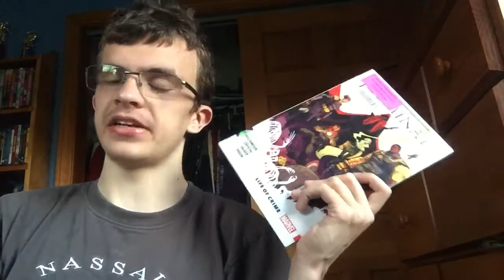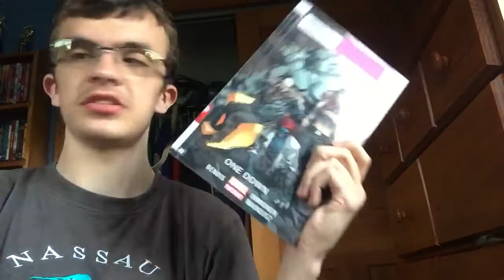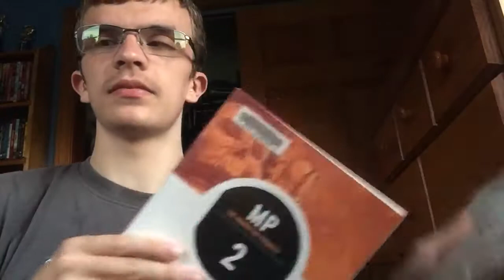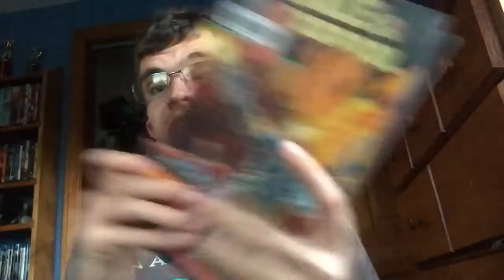Reading Recommendations + More